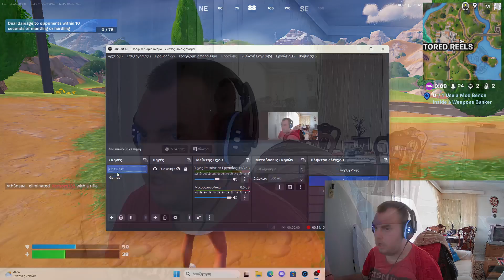Fortnite and Chill !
Καλησπέρα σας φίλοι μου, σήμερα νέο βιντεάκι με fortnite.Γνωρίζω πως για λόγους τεχνικούς και έλληψης γνώσης ,το βίντεο είναι χωρίς μοντάζ και edit . Ο λόγος που το ανεβάζω είναι γιατί θέλω να ασχοληθώ παραπάνω ,να γίνω καλύτερος και να δημιουργήσουμε την δική μας παρέα !